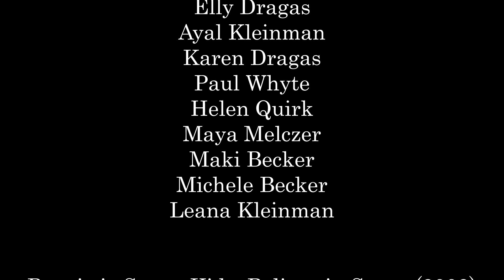Media Dodger - The Rapsittie Christmas Tree Kids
In this episode, we're looking at two of the worst Christmas specials of all time. And they're both freaking terrifying.

Merry Christmas to all and to all who are able, a good night!